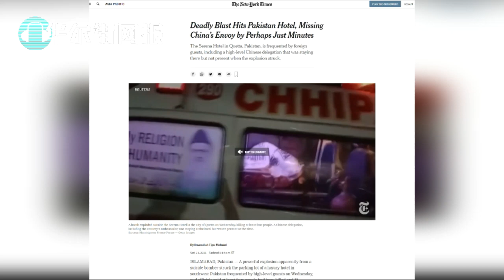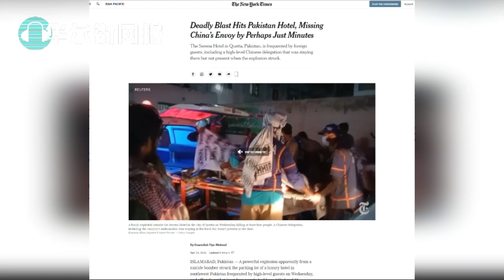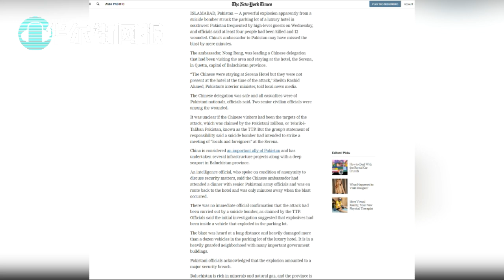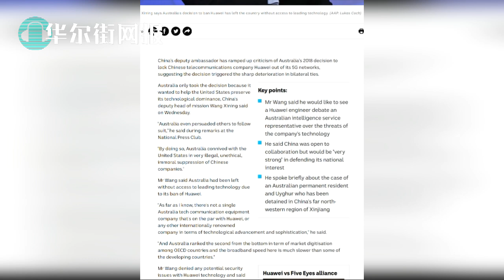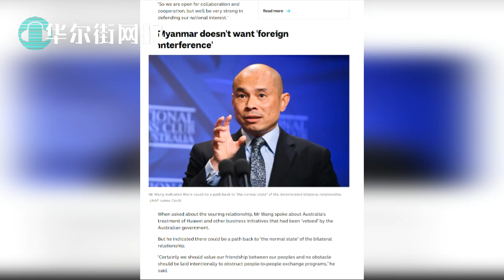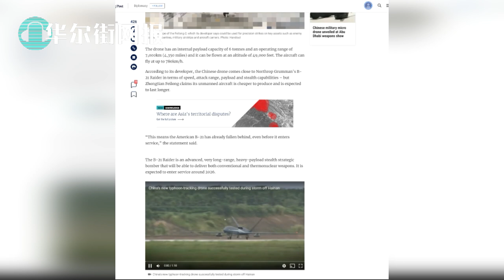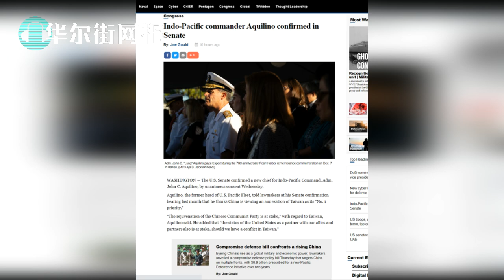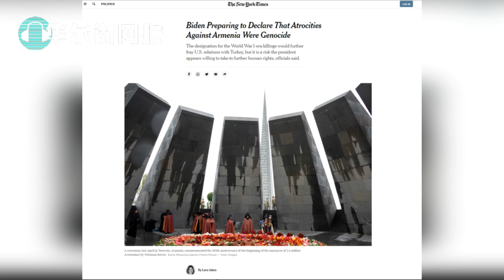火烧中国大使！五星豪华酒店惊险逃命一瞬间；中国公使放言我们不是奶牛！谈新疆说《三体》；中企宣告无人隐形轰炸机下线：美军在研B-21落后了！拜登提名印太司令全票确认；司法部中国行动计划最新起诉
火烧中国大使！五星豪华酒店惊险逃命一瞬间
中国公使放言我们不是奶牛！谈新疆谈到《三体》
中企宣告无人隐形轰炸机下线：美军在研B-21落后了！
拜登提名印太司令获参议院全票确认
司法部中国行动计划最新起诉
拜登政府拟指认亚美尼亚屠杀构成种族灭绝